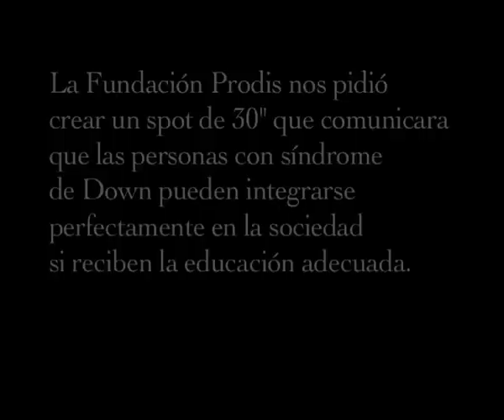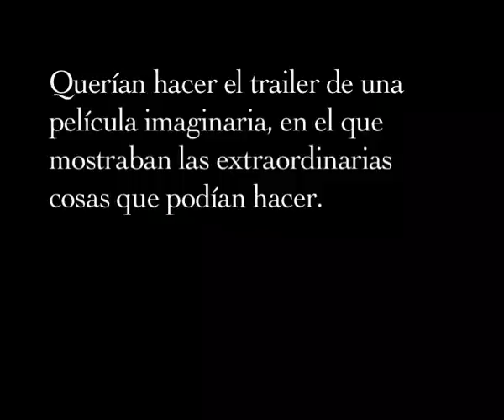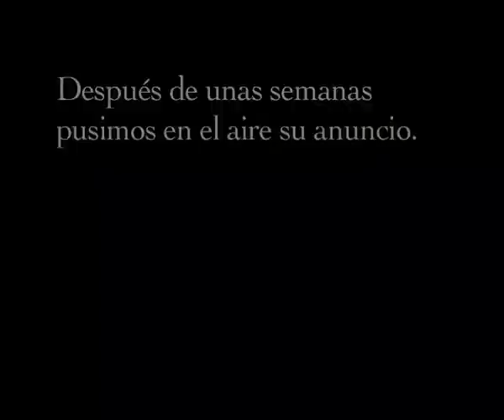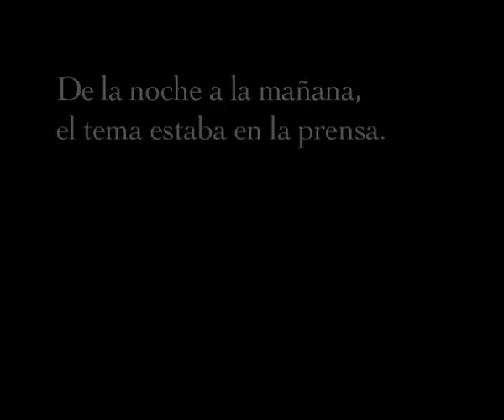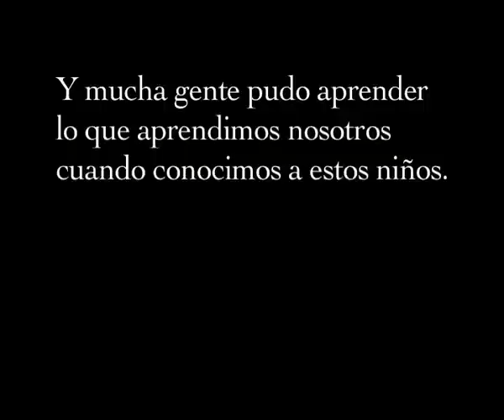Prodis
Campaña para la Fundación Prodis, ganadora de un león de oro en Cannes 2008.